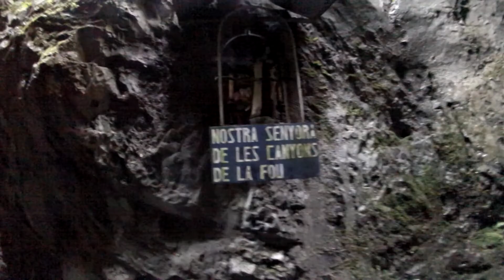Les Gorges de La Fou - Arles-sur-Tech (Francia)(1ª Parte)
Primer video de nuestro viaje al Pirineo en el verano del 2014.
La calidad del video no es muy buena,hacía apenas tres días que me había llegado la GoPro 3 (Silver) y prácticamente no sabia como funcionaba,tampoco tenía previsto grabar video,pues por aquellas fechas me interesaba más la fotografía y me lleve la Gopro básicamente para probarla.

Saludos!!

PD:
En breve la segunda parte.